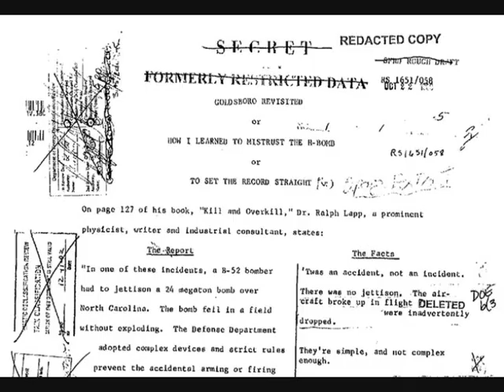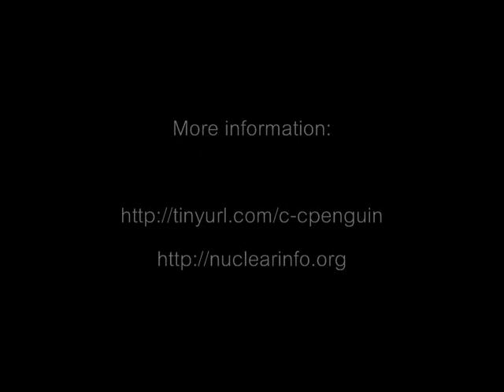An interview with Eric Schlosser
Best-selling writer Eric Schlosser, author of 'Command and Control', explains why he wrote a book about accidents involving nuclear weapons.